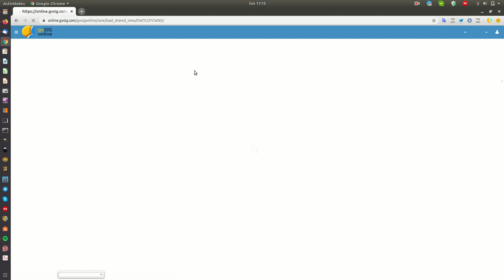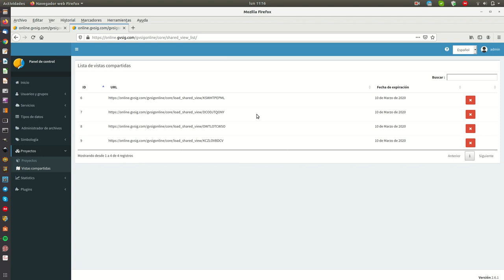gvSIG Online: Vistas compartidas / Shared Views